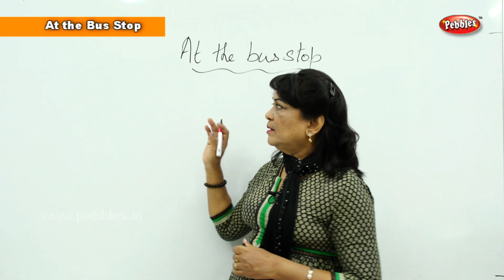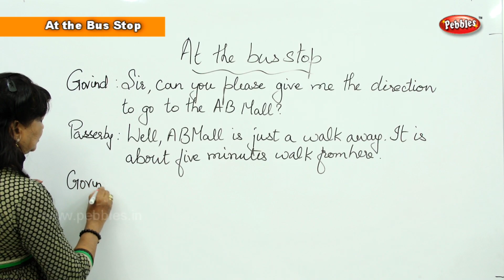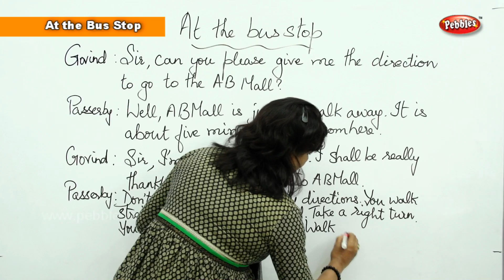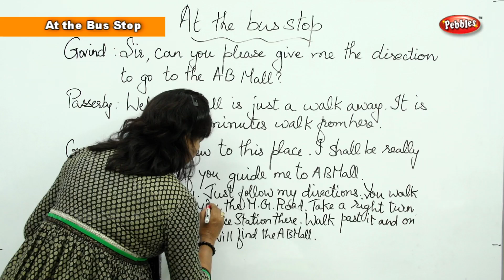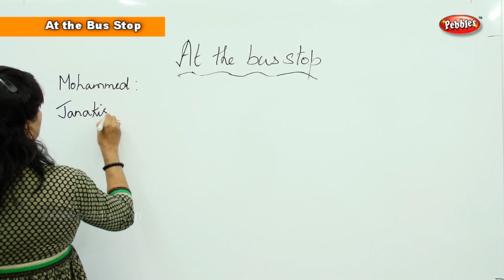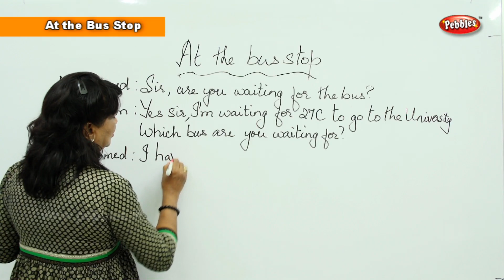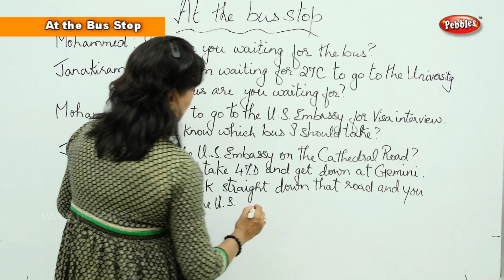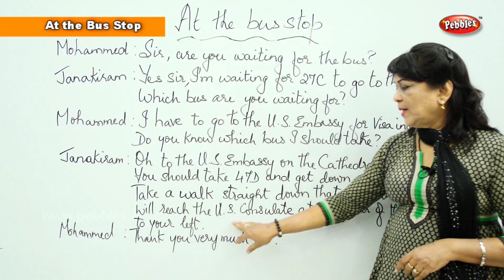Conversation at the Bus Stop || Spoken English Learning Basic For Beginners || Learn English